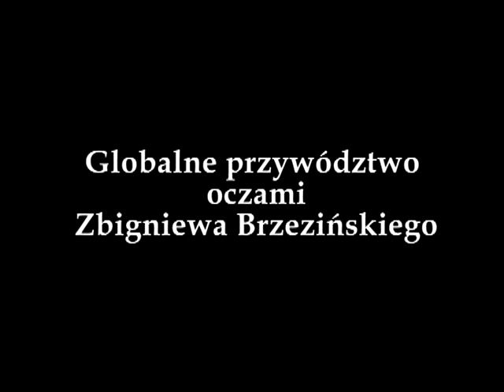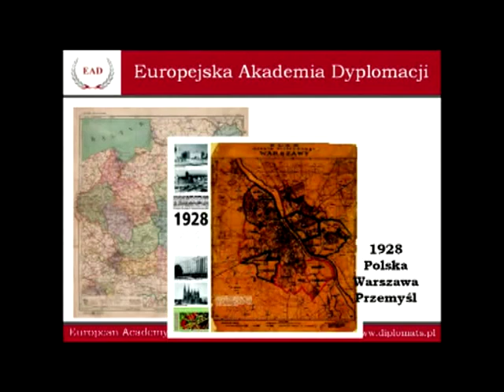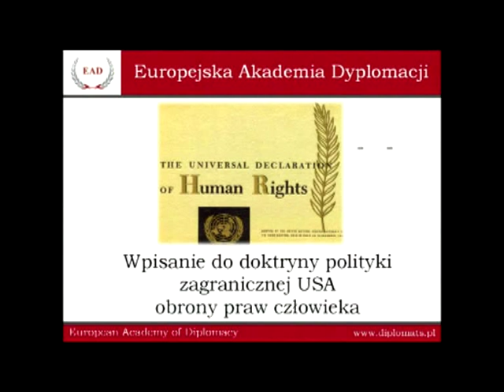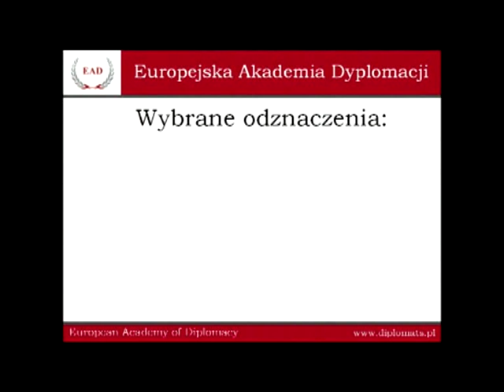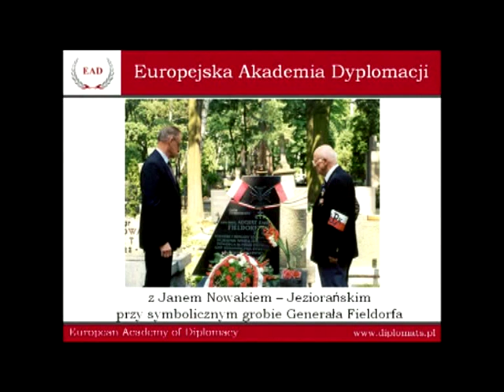(1.) Zbigniew Brzeziński o globalnym przywództwie | EAD/FKP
Zbigniew Brzeziński gościem obchodów 5. lecia Akademii.

W dniu 16 maja br. gościem Europejskiej Akademii Dyplomacji był Zbigniew Brzeziński, były doradca ds. bezpieczeństwa  prezydenta USA J. Cartera, ceniony politolog i wizjoner spraw międzynarodowych. Spotkanie poświęcone wizji globalnego przywództwa w opinii Z. Brzezińskiego odbyło się w ramach 5-lecia istnienia rocznego programu EAD "Akademia Młodych Dyplomatów".